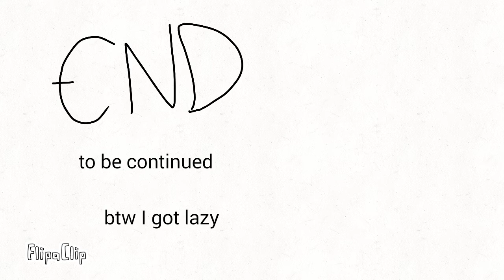CattysWorld! (To be Continued)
I got lazy ;P